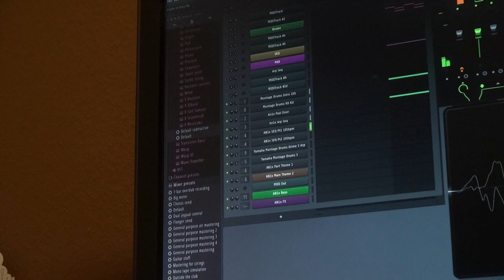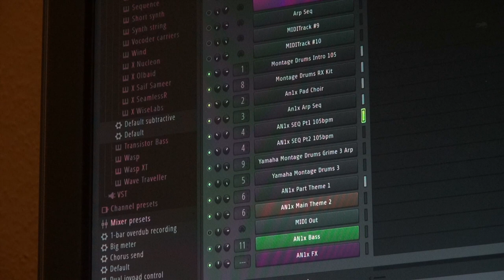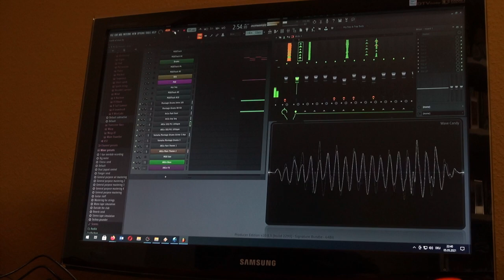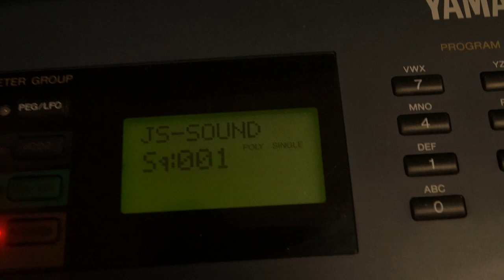Yamaha An1x Cover Song Linkin Park - Castle of Glass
I do not make money with this video. The video is only for demonstration of the synthesizer.

Sometimes the sound on YouTube is heavily compressed. Here is a link to download a quality MP3 example.